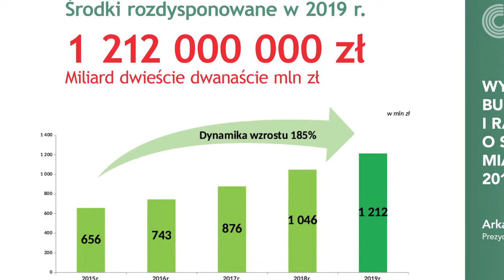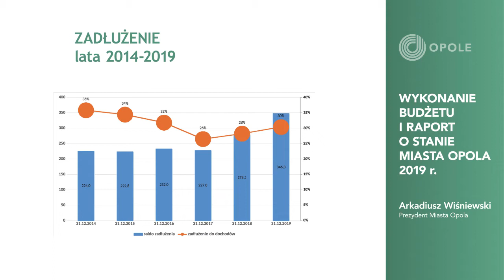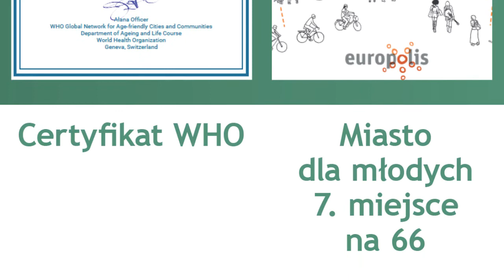Konferencja - budżet opola 2019